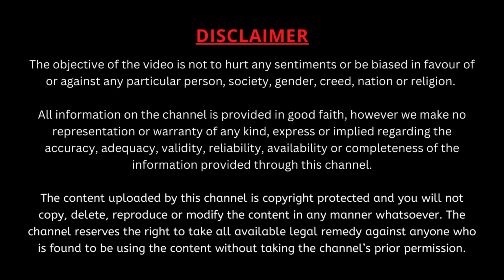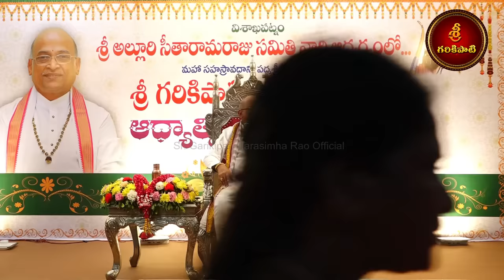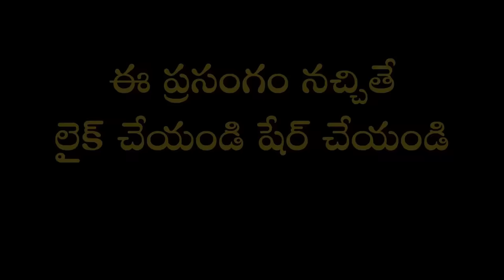మను చరిత్ర Part-10 | Manu Charitra | Garikapati Narasimha Rao Latest Speech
ఎలాగైనా ప్రవరున్ని దక్కించుకోవాలనుకొని అతని కోసం పరితపించిన వరూధిని కోరిక ఎలా నెరవేరిందో చూడండి.
విశాఖపట్నంలో క్షత్రియ సంక్షేమ సమితి భవనంలో శ్రీ అల్లూరి సీతారామరాజు సేవా సమితి వారి ఆధ్వర్యవంలో జరిగిన కార్యక్రమంలో "మను చరిత్ర" పై మహా సహస్రావధాని శ్రీ గరికిపాటి నరసింహారావు గారి ప్రసంగం